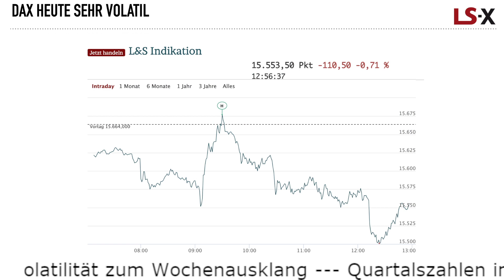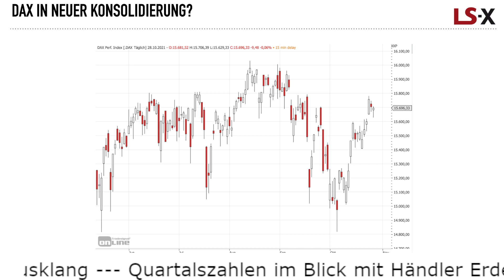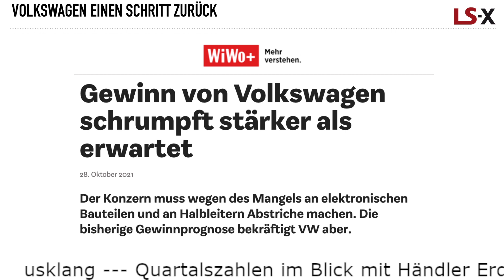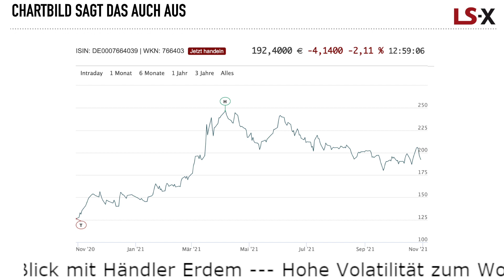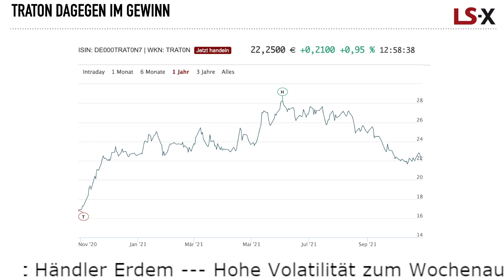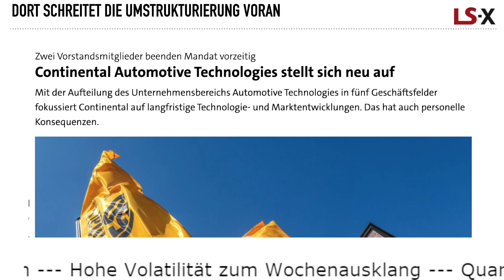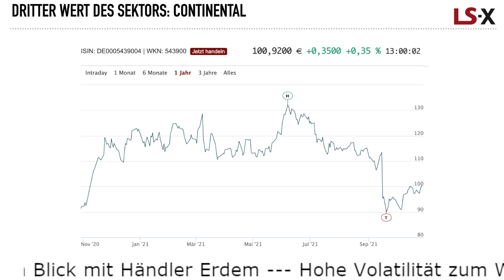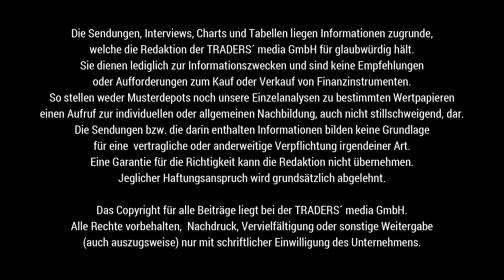Volatiler Wochenausklang im DAX, Blick auf Volkswagen, Continental, Traton nach den Bilanzen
Nach zwei Tagen mit wenig Volatilität geht es heute im DAX volatiler durch den Handel. Bisher umfasste die Schwankungsbreite 180 Punkte oder genau die Strecke vom Dienstag, als wir über 15.600 Punkte aus der Range ausbrachen. Dieser Ausbruch ist nun auf der Unterseite wieder eingeholt worden. Woran lag dies?

Unser Händler Erdem verweist auf die EZB-Sitzung von gestern und die Volatilitätskennzahlen im mittelfristigen Chartbild.

Ein weiterer Grund sind die Quartalszahlen vom Vorabend, die seitens Amazon und Apple für Verunsicherung in der Nachbörse sorgten. Davon haben sich die Kurse aber im europäischen Handel zumindest stabilisiert.

Weiterhin schauen wir auf Volkswagen, die in einigen Sparten sogar negative Ergebnisse zum Konzernergebnis beitrugen. Zu nennen sind dabei Skoda oder auch Seat. Dennoch blieb ein Gewinn im dritten Quartal zurück, aber für Q4 auch eine Gewinnwarnung.

Damit im Zusammenhang steht Traton, die ebenfalls wegen Chipmangel nicht so viele LKW produzieren können wie geplant.

Dritter Wert aus Deutschland ist die Continental-Aktie. Dort ist die Gewinnwarnung zwei Wochen her und der Konzernumbau steht im Vordergrund. Auf das Chartbild blicken wir natürlich ebenso.

Kommen Sie bestens informiert mit TRADERS´ media GmbH und der LS Exchange durch den Handelstag. Am Abend sehen wir uns gern mit Frank Helmes zum Webinar an dieser Stelle